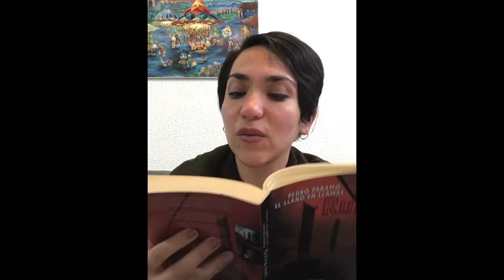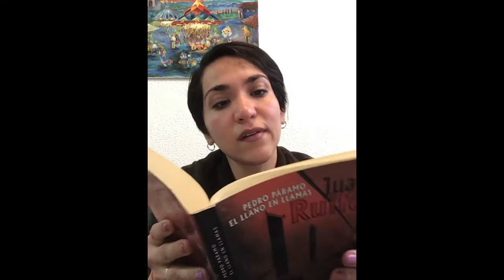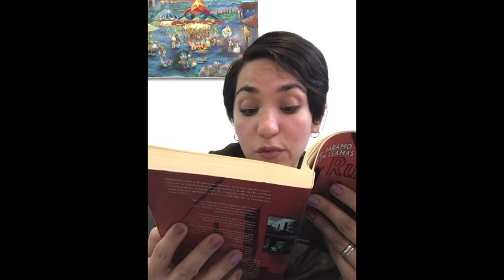Leyendo Pedro Páramo (Parte 9)